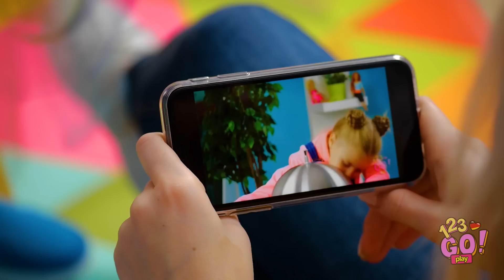7 REGENBOGEN-DIYs FÜR PARTYSTIMMUNG|| Die besten Einhorn-Handwerke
Habt ihr euch jemals gefragt, wie ihr eure Lieblingssachen noch fabelhafter machen könnt?
Probieren wir einige dieser fantastischen Einhorn-Handwerke!